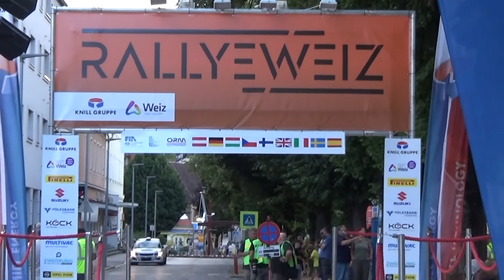Rallye Weiz 2021 Johannes Kaferböck-Ilka Minor